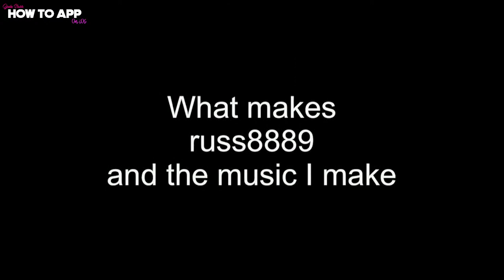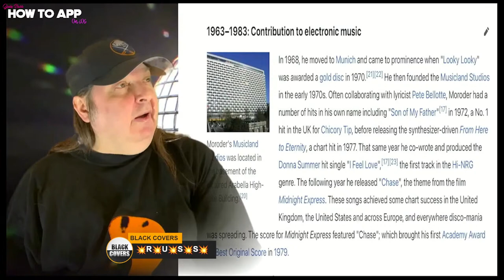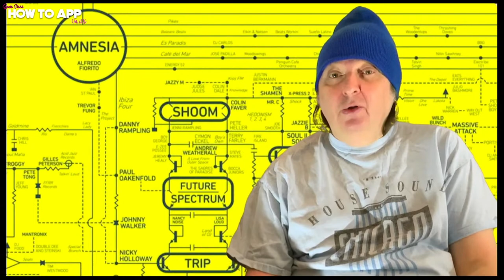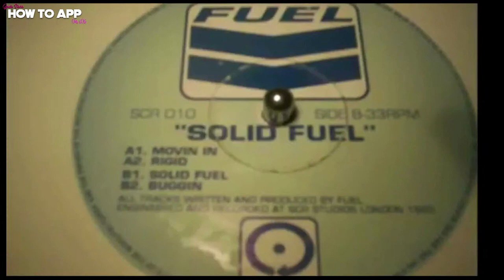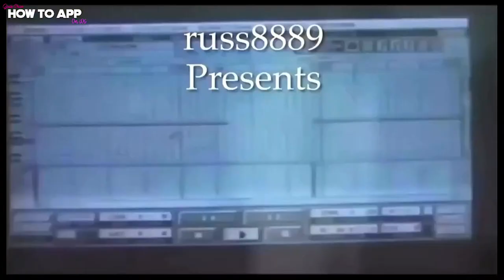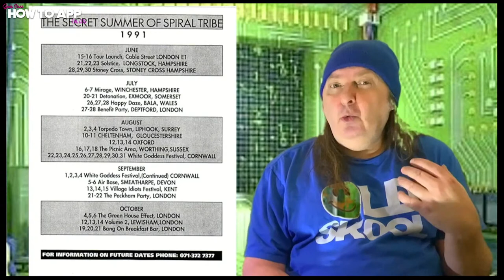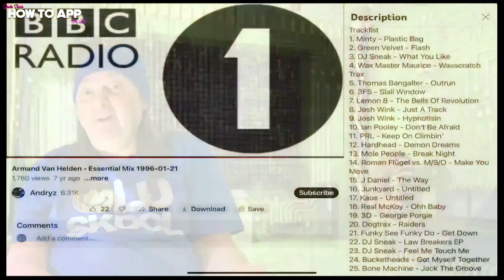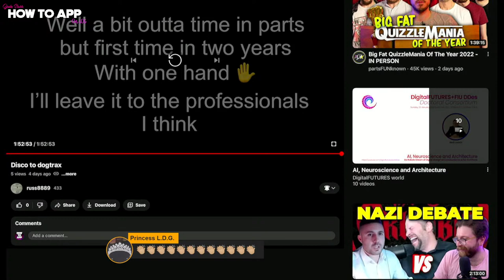Disco to Dogtrax - Russ8889 Documentary - SPECIAL EVENT - How To App on iOS! - EP 783 S11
In this episode of "How to App on iOS". I'll be featuring a very Special Event Part 1 Documentary about Russ8889 called "Disco to Dogtrax". This is a journey though Russ's music listening and music making career. From getting into electronic music and why it’s such a big part of the music he makes today. From disco to the dance floor of the club's and how dance music became a big cultural movement similar to the punk movement. It’s not just the music it’s a way of life. This video follows the evolution that has spawned so many musical styles and how it affected Russ and the music he makes today.
This is part one of the story!

Disco to Dogtrax - Russ8889 Documentary
SPECIAL EVENT

Clubhouse - @jadestarr